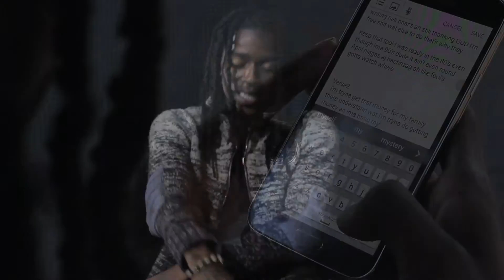Roc - I Could've Been (shot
Artist: Roc
Song: I Could've Been
Shot by Rebel Kingdom Cinematics

Rebel Kingdom Cinematics ©